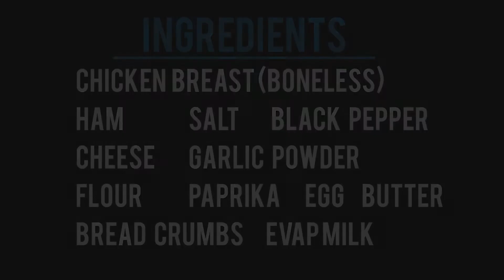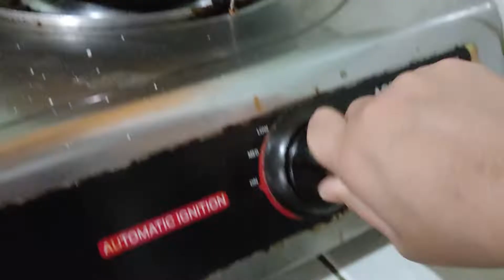CHICKEN CORDON BLEU - AILA MARIE C. PADILLA | BSHM 1-D